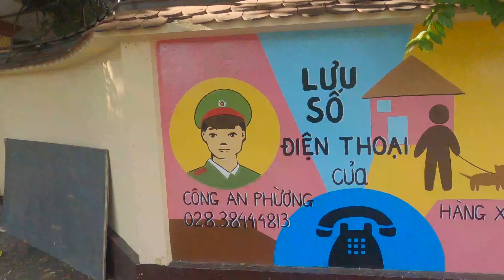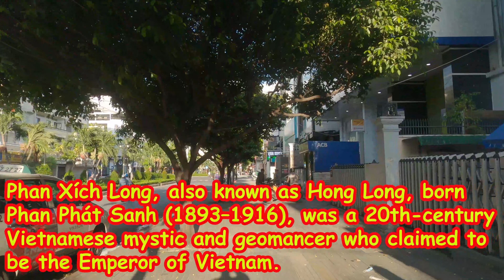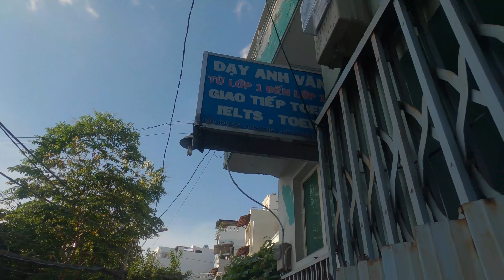Exploring Phu Nhuan District Ho Chi Minh City Vietnam 🇻🇳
Join us on an exciting exploration of Phu Nhuan District in Ho Chi Minh City, Vietnam 🇻🇳! In this captivating video, we take you on a virtual tour of this dynamic district, known for its rich cultural heritage and vibrant atmosphere. Discover the hidden gems, local markets, and charming streets that make Phu Nhuan a must-visit destination for travelers and residents alike. From mouthwatering street food stalls to historical landmarks and bustling shopping areas, we'll showcase the diverse experiences that await you in Phu Nhuan. Immerse yourself in the local culture, interact with friendly locals, and embrace the authentic charm of this thriving district. Don't miss out on this insider's guide to exploring Phu Nhuan District! 🏞️🌆